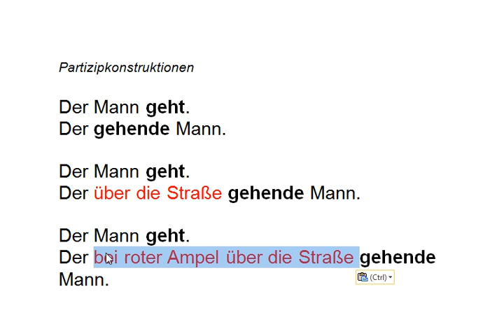German Grammar: Partizipialkonstruktion (simple)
The video shows a simple present participle with an extended participial phrase in German.
You can work through an module with explanations that takes you further.